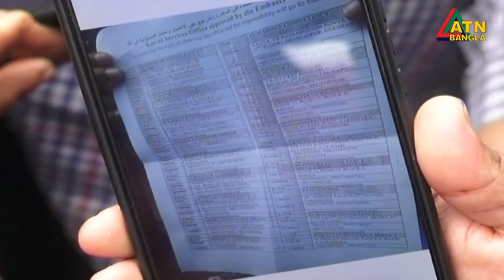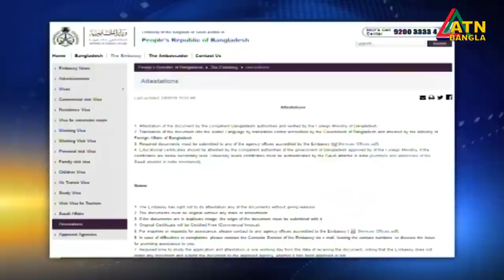এটিএন বাংলা গ্ৰামগঞ্জের সংবাদ | 27.09.2020 | ATN Bangla Gramgonjer Sangbad | ATN Bangla News